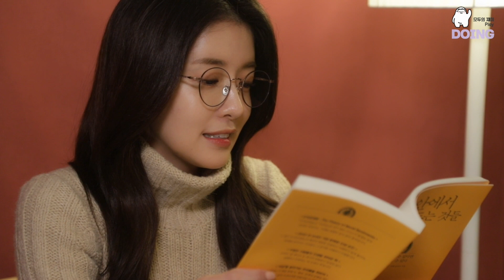[귓속말] 두 번째 읽는 이, 정인선_'내 안에서 나를 만드는 것들'_2화 (ASMR) | 두잉 (DOING)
본격 낭독 ASMR👂
[너의 귓가의 속삭이는 말 : 귓.속.말] 두 번째 읽는 이 정인선의 '내 안에서 나를 만드는 것들' 2화 공개

‘우리가 인생에서 간절히 원하는 것’은 과연 무엇인지 생각해본 적 있나요?
정인선의 ‘귓.속.말’을 들으면 알 수 있다는 사실!! 지금 바로 감상해보세요!

3화는, 다음 주에(2월 25일) 공개됩니다.